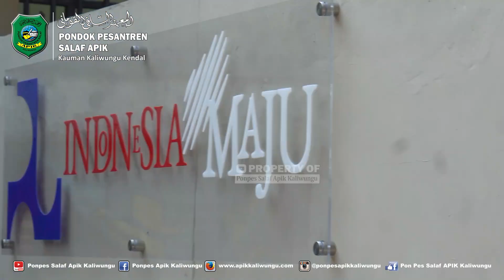BANTUAN SARANA MCK KEMENTERIAN PUPR || PONPES SALAF APIK KALIWUNGU KENDAL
Jangan Lupa...!!!

Media Resmi Pondok Pesantren Salaf APIK Kaliwungu Kendal ??

INFAQ DAKWAH APIK MULTIMEDIA
NO REK
BRI 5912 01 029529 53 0 a.n R MUHAMMAD SANAYA
BNI 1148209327 R MUHAMMAD SANAYA
MANDIRI 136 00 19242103/R MUHAMMAD SANAYA
(Mohon Konfirmasi via WA: 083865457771 Only Chat)